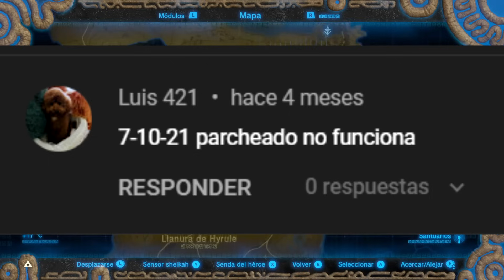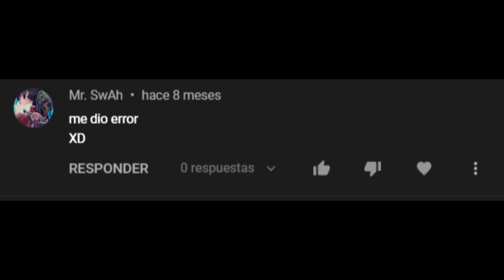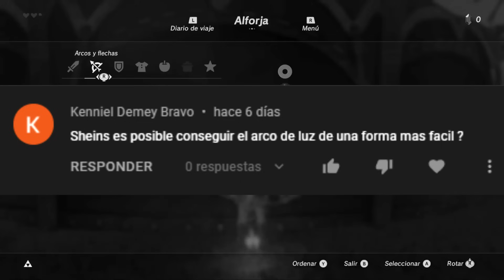MAMADÍSIMO DESDE EL PRINCIPIO 2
0:00 Introducción
0:21 INICIO
0:27 BLSS
2:11 WINDBOMB
2:28 ARCOS FÁCILES (MODO EXPERTO)
3:06 ARCOS FÁCILES (MODO NORMAL)
3:24 DUPLICACIÓN DE ARMAS CON ARCOS
4:43 ESPADA MAESTRA
5:10 FLECHAS INFINITAS
5:42 TRUCO* ELIMINAR CENTALEONES FACILMENTE
5:56 TRUCO* ESPADA MAESTRA INFINITA
6:18 MATERIALES IMPORTANTES
6:54 DUPLICACION DE MATERIALES
7:51 TRUCO* INMÓVILIS (STASIS)
8:28 3 RUPIAS INFINITA
9:45 TRUCO* ELIMINAR GUARDIANES AUTOMATICAMENTE
10:42 ARMADURAS FACILES DE CONSEGUIR
11:04 CONTENEDORES (CORAZONES Y RESISTENCIA)
12:51 SEMILLAS KOLOG INFINITAS
14:18 SANTUARIO DE LA ESPADA (MUY FACIL)
15:03 EL ARCO DE LUZ Y 80,000 FECHAS ANCESTRALES
15:51 ITINERARIO EN EL MODO (NODEATHRUN)